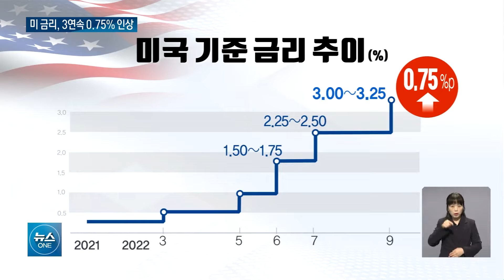미국, 기준금리 0.75%p 인상... 14년 만에 가장 높다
미 중앙은행이
예상대로 기준금리를
0.75%p 또 올렸습니다.
물가 잡기를 위해 꺼낸
세 번째 광폭 조정 카드인데,
미국 기준 금리는
이제 14년여 만에
가장 높은 수준이 됐습니다.
황다인 기자입니다.
뉴스원입니다.